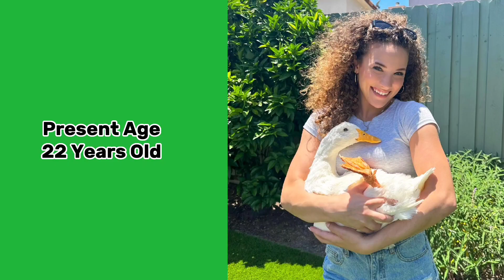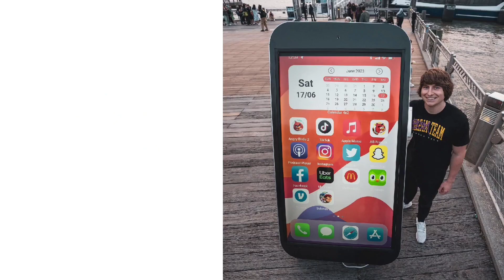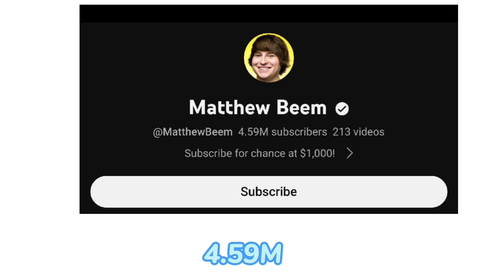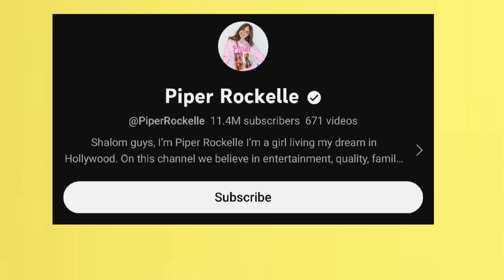Which One Is Your Favourite YouTuber?Piper Rockelle VS Matthew Beem VS Sofie Dossi Comparison 🌟